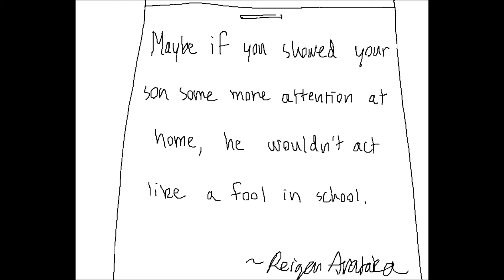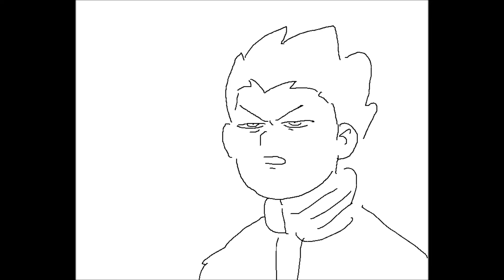its about to go down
audio is from that kevin hart bit.

some of the frames may or may not match up with the audio and i'd like to blame windows live movie maker for having a horrible video editing system. i'd also like to blame my 32 bit pc